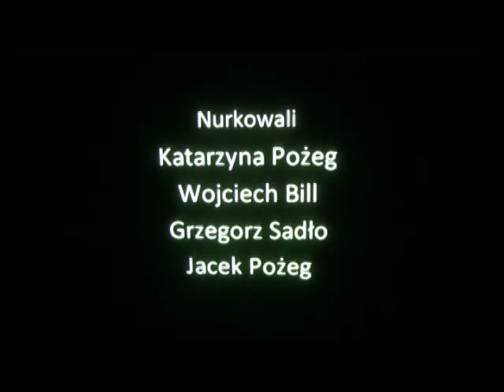Hańcza na technicznie.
Film utworzony podczas serii trymiksowych nurkowań technicznych, w czasie kursu DSAT Tec Trimix.
Nurkowali: Kasia Pożeg, Wojtek Bill, Jacek Pożeg, Grzegorz Sadło. Głębokośc max. 70 metrów. TMx 18/40. EANx 50